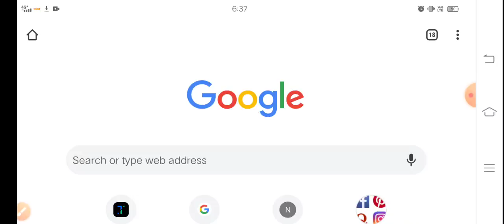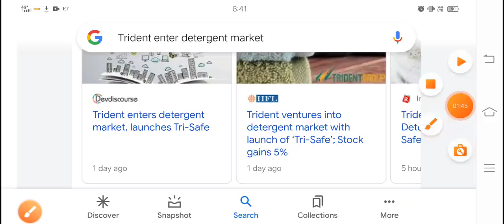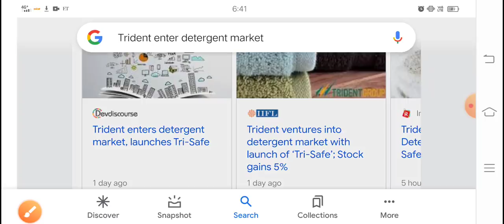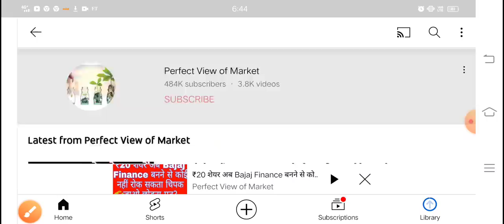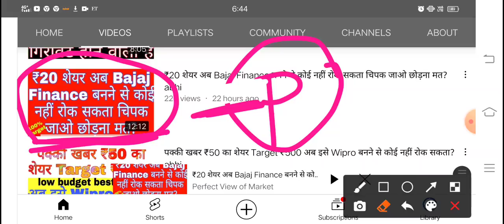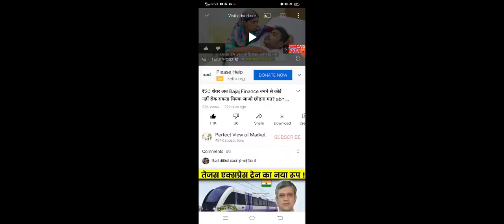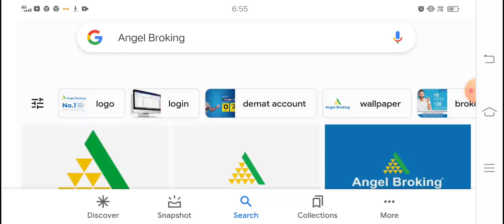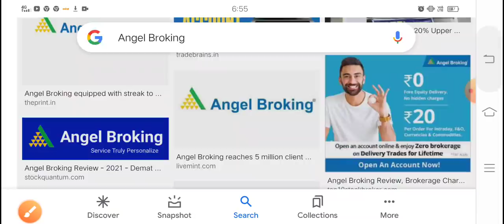जिस खबर का इंतजार पूरे बाजार को था आ गया है मौका चूक ना जाए target 50 trident